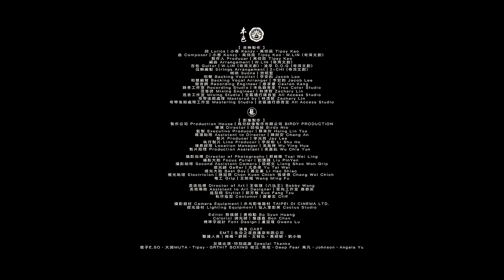小春Kenzy【不想醒來 Don't Wake Me Up】Official Music Video (4K)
【ROCK 4KMV】
小春Kenzy《不想醒來》
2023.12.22 (五) 中午12點 MV首播

在2004年的某個角落，三個年少躁動的靈魂。那時還不為人知，還未有「頑童」
身穿高中制服下的小春，正在經歷高中生活，卻在嘻哈音樂的世界裡發現了自己的興趣
歌詞如時光隧道，帶我們穿越到過去的歲月，歌詞中描述了小春人生歷程的酸甜苦辣
從迷茫無知到逐漸獲得自信的過程，從舞台初登場，只有兄弟和朋友的陪伴，到逐漸崛起的千萬歡呼與掌聲，每分秒都是青春燃燒的痕跡，在追夢的道路上，經歷了種種挫折，面對著外界種種評價，但卻從未言敗

歌曲開頭以滂沱的音樂格局開展，每一個音符都像他所承載的堅持與信念
「他們總是說，我做的不對」這句歌詞彷彿是標語，卻也是激勵的動力源泉
高亢的情緒中，表達出靈魂裡不願被現實所束縛，不願放棄夢想的渴望
即便面對種種逆境和評判，小春選擇不懈奮鬥，堅信每一次努力都是通向成功藍圖的一步
「不想從這夢醒來，但這決定不應該。」帶入他對抗現實、對抗評判的宣言
流言蜚語猶如風雲，卻無法擊潰他的意志，因為過去的每一次傷痕都是扛住夢想的印記
你能在這首歌中，感受小春的掙扎、堅持和挑戰，也能觸及他走向未知的勇敢

這不僅是一首歌，更是小春鏡像中的成長影像，音樂描繪的是他的精神，是扛住責任與夢想執著的擁抱。

Kenzy - 不想醒來
詞 Lyrics：小春 Kenzy、高仰辰 Tipsy Kao
曲 Composer：小春 Kenzy、高仰辰 Tipsy Kao、W.LIN
製作人 Producer：高仰辰 Tipsy Kao
編曲 Arrangement：W.LIN (奇洱文創)
吉他 Guitar： W.LIN、凌享 D.O.G (奇洱文創)
弦樂編製 Strings Arrangement：2-chi (奇洱文創)
嗩吶 Suona： 游明聖
和聲 Backing Vocalist：李安鈞 Jacob Lee
和聲編寫 Backing Vocal Arranger：李安鈞 Jacob Lee
錄音師 Recording Engineer：康家豪 Caxton Kang
錄音工作室 Recording Studio：本色錄音室 True Color Studio
混音師 Mixing Engineer：林清智 Zachary Lin
混音工作室 Mixing Studio：全區通行錄音室 All Access Studio
母帶後期處理 Mastered by：林清智 Zachary Lin
母帶後期處理工作室 Mastering Studio：全區通行錄音室 All Access Studio
杜比全景聲混音室 Dolby Atmos Mixing Studio：放浪錄音室 Swinger Studio
OP：本色股份有限公司

故事開頭 在04年左右
三個小毛頭 那時還不叫頑童
穿著制服還 讀著高中
我的興趣不多 拿起了麥克風
有機會演出都得把握
給我多幾分鐘就算沒有唱酬
沒幾個觀眾 大多是兄弟或朋友
從懵懵懂懂直到逐漸上手
就算沒舞台 那就親手搭起來
不甘心當他們 口中的壞小孩

信念驅使挺過  烈日到嚴寒
經驗在積攢 變得肆無忌憚
每當Beat響起 場子Super duper hot
天生幹大事的少年董   不說大話

他們總是說 我做的不對
嚐過了甜味也嚐過苦味
失敗過後才能學會無畏
流下了淚也算是種贖罪
不完美未來也絕對不會
嚐過了酸味也嚐過鹹味
受傷了結痂了又如何

不想從這夢醒來 但這決定不應該
不該被言語擊敗 跌倒之後站起來
流言蜚語不理睬 再將過去給掩埋

他們說沒了大淵瘦子我 誰都不是
兄弟們走過每座城市直 到我獨自

面對問題產 生的課題
不過跌倒而已大丈夫  怎麼可能撤離
太過堅持 卻成了固執 學會擇善固執
學會了父子 關係的經營
學會了責任 贏得了數字
忽視了多少眼光正在注視 著
學會不在後悔中度日
不是  每一段成功 能夠複製
留下 不止是首歌 留下故事
請容許我再自我介紹一次
這是頑童小春 但小春不只是頑童
在人生賽場 不是每場都能夠完投
但我選擇從容 不迫

【 影像製作 】
製作公司 Production House｜鳥兒映像製作有限公司 BIRDY PRODUCTION
導演 Director｜邱柏昶 Birdy Nio
監製 Executive Producer｜蔡幸伶 Hsing Lin Tsa
導演助理 Assistant to Director｜陳昶安 Chang An
製片 Producer｜李光哲 Jay Lee
執行製片 Line Producer｜李叔和 Li Shu He
場景經理 Location Manager｜吳盈樺 Wu Ying Hua
製片助理 Production Assistant｜吳嘉紜 Wu Chia Yun

攝影指導 Director of Photography｜蔡維隆 Tsai Wei Ling
攝影大助 Focus Puller｜劉濱鴈 Liu PinYen
攝影助理 Second Assistant Camera｜梁紹文 Liang Shao Wen Grip
燈光師 Gaffer｜尤泰偉 Yu Tai Wei
燈光大助 Best Boy｜蕭立豪 Li Hao Shiao
燈光助理 Electrician｜陳冠傑 Chen Kuan Chieh 張偉傑 Chang Wei Chieh
電工 Grip｜王明福 Wang Ming Fu

美術指導 Director of Art｜王敬捷（八比王）Bobby Wang
美術場務 Assistant to Art Designer｜筌尚工作室 蕭郡英
造型師 Stylist｜郭芳慈 Kuo Fang Tzu
執行造型 Costumer｜謝睿玄 Cliff

攝影器材 Camera Equipment｜乒乓影像器材 TAIPEI DI CINEMA LTD.
燈光器材 Lighting Equipment｜仙人掌影業 Cactus Studio

Editor 剪接師｜黃柏勳 Bo Syun Huang
Colorist 調光師｜詹謹嘉 Ben Chan
標準字設計 Font Design｜盧冠瑾 Gwens Lu
後期特效 VFX｜溫紹宏 Wenwen

演員 CAST
EMT｜生命之星救護車有限公司
醫護人員｜梅襔、薛琳、王智弘、黃紹毓、劉小貓

友情出演·特別感謝 Special Thanks
瘦子E.SO、大淵MUTA、Tipsy、GET HIT BOXING 樹北·黑地、Deep Fear 高凡、Johnson、Angela Yu

* 獲文化部影視及流行音樂產業局補助